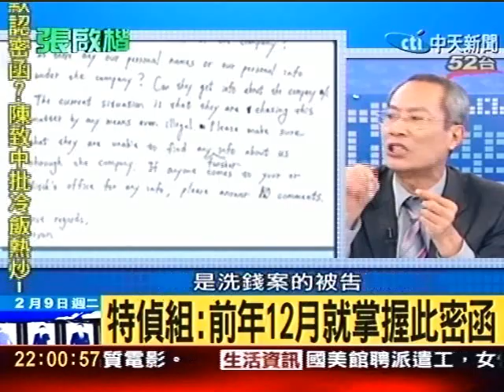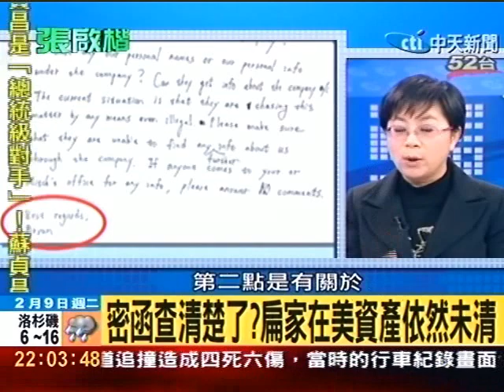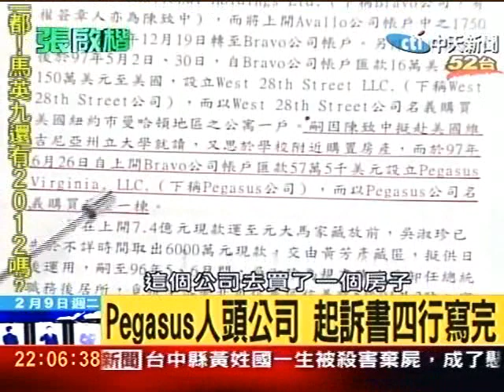默認密函?致:冷飯熱炒 考慮告胡忠信